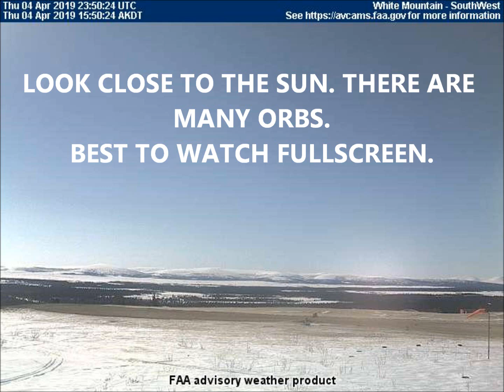FAA CAMERA SEES MULTIPLE PLANETS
DEAD PLANET   by Craig Austin